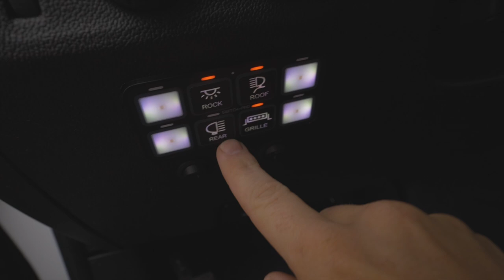The SICKEST Daily Driver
What's your dream daily? Mine would be a 1949 Chevy 3100 Wood Bed